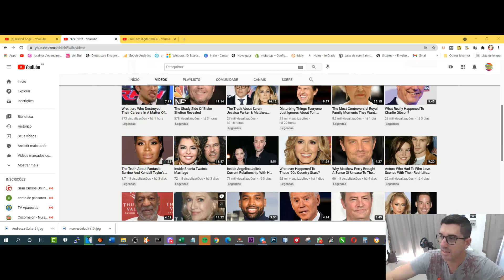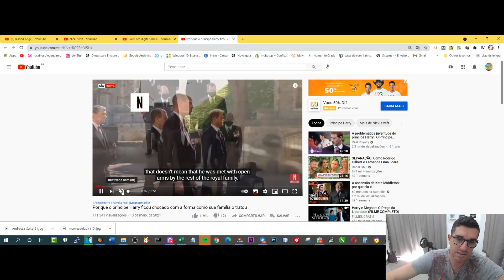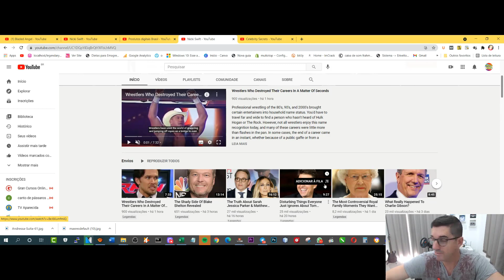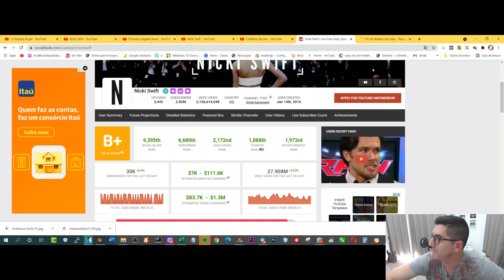560.070,00 Com Canal sem Aparecer Canal Dark de Celebridades como ganhar dinheiro no youtube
560.070,00 Com Canal sem Aparecer Canal Dark de Celebridades como ganhar dinheiro no youtube

Neste video abordo um tema pouco explorado no Youtube que são os nichos de Celebridades , pouca gente faz conteudo para isso e ainda é super valorizado na internet

canal dark
100 mil visualizações no youtube ganha quanto
500 mil visualizações no youtube quanto ganha
dinheiro youtube
1000 visualizações no youtube ganha quanto
shorts youtube da dinheiro Aulao Gratis de YouTube REVELA COMO OS YOUTUBERS ANONIMOS GANHAM MUITO MAIS 🤑